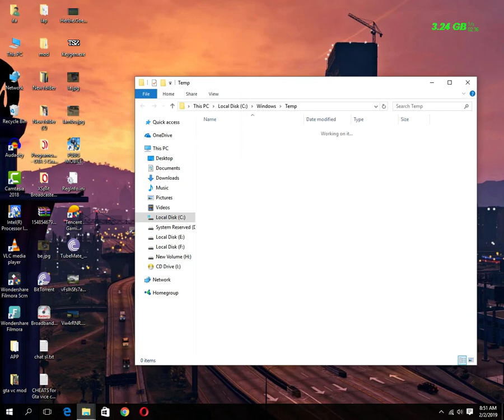How to Delete Temporary Files in Windows 10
Windows Temporary Files